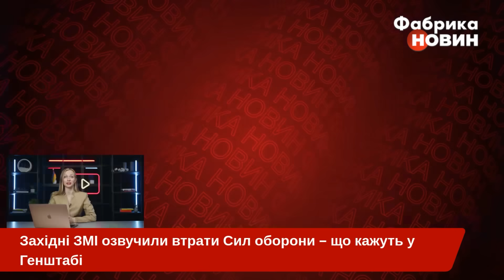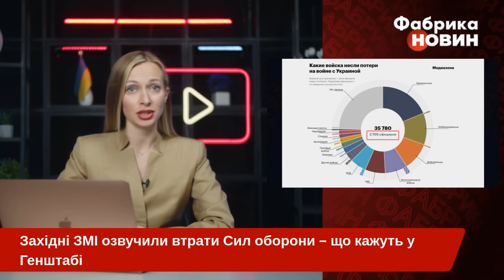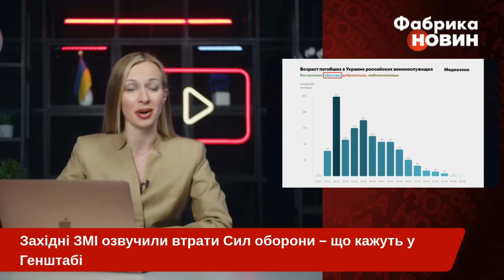💥Розкрили ВЕЛИЧЕЗНІ ВТРАТИ ЗСУ у війні: ця цифра просто вражає! Невже настільки багато?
Журнал The Economist з посиланням на інформацію від американських посадовців заявляє, за весь час повномасштабної війни ЗСУ могли втрати 70 тисяч бійців. Також, за їхніми даними, майже вдвічі більше поранених. Всього нараховується близько 200 тисяч втрат. Відзначимо, що в Україні офіційну кількість загиблих і поранених бійців знає лише український Генштаб, алое ці дані не озвучать до кінця війни. А от у росіян тільки за останній тиждень просто кошмар, знищено 11 батальйонів і дуже сотні одиниць техніки.